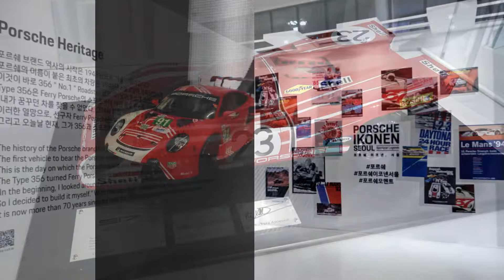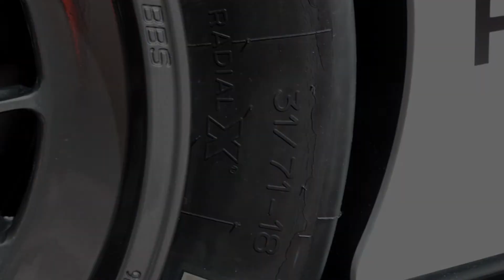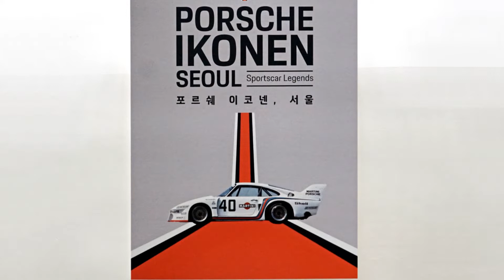포르쉐 이코넨 서울, 전시차량 4분 간단 설명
오는 4월 22일까지 서울 동대문에 위치한 DDP에서 진행되는 포르쉐 이코넨 서울(PORSCHE IKONEN, SEOUL) 포르쉐뮤지엄 특별전에 대한 간단한 스케치 영상입니다.

전시된 차량을 열거해보면 718 포뮬러 2, 356 A 스피드스터, 356C 1600SC 스피드스터, 911 S 타르가, 911 카레라, 964 터보 카브리올레, 550, 908/03, 935/77 베이비, 959 파리-다카르 랠리카, 917/20 핑크 피그, GT1 98, 919 하이브리드, 919 스트리트, 카레라 GT, 918 스파이더 하이브리드, 타이칸 S 터보